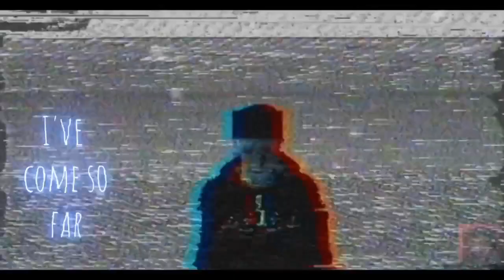[FNAF MASHUP] Just an Attraction & Jaws (Remix) | BG Beriña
Just an Attraction's Jaws | FNAF MashUp | BG Beriña

• MashUp by BG Beriña: Lost Media